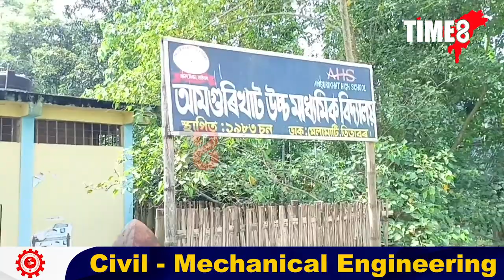আমগুৰিখাট উচ্চ মাধ্যমিক বিদ্যালয় বন্ধ কৰি দিয়াৰ সিদ্ধান্ত চৰকাৰৰ।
হাইস্কুল শিক্ষান্ত পৰীক্ষাত এজনো পৰীক্ষাৰ্থী উত্তীণ নোহোৱাৰ প্ৰৰিপেক্ষিতত আমগুৰিখাট উচ্চ মাধ্যমিক বিদ্যালয় বন্ধ কৰি দিয়াৰ সিদ্ধান্ত চৰকাৰৰ।